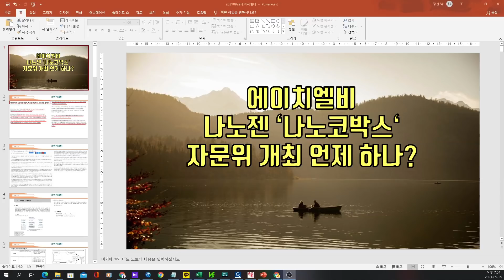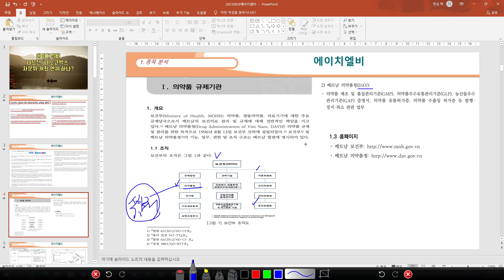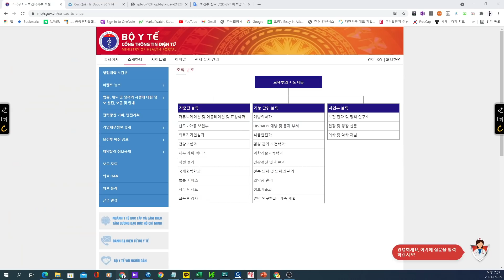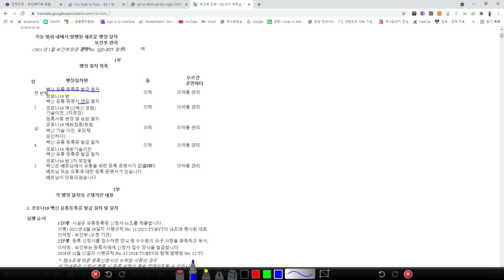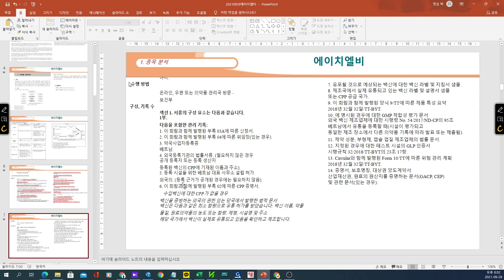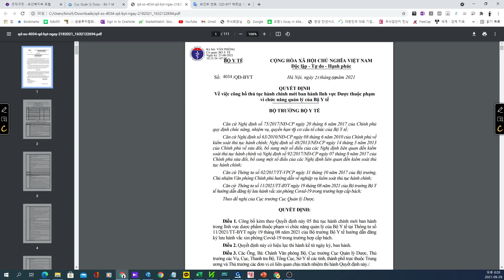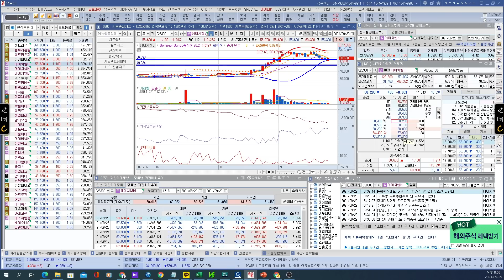[ 주식 ] 에이치엘비 나노젠 '나노코박스' 자문위 개최 언제 하나?